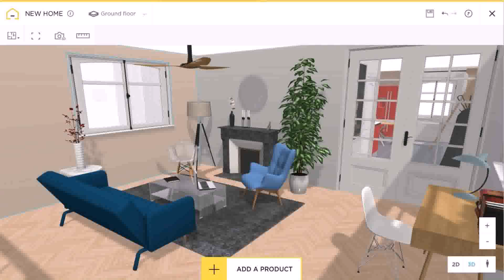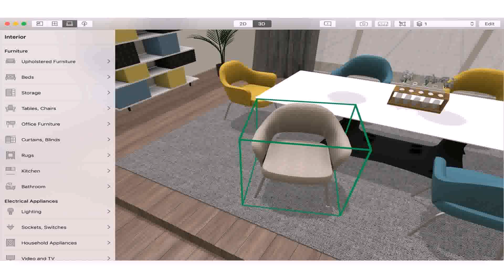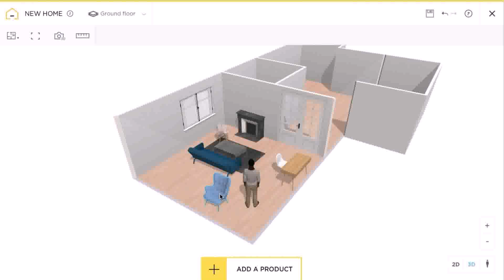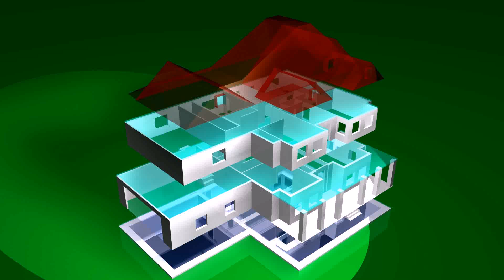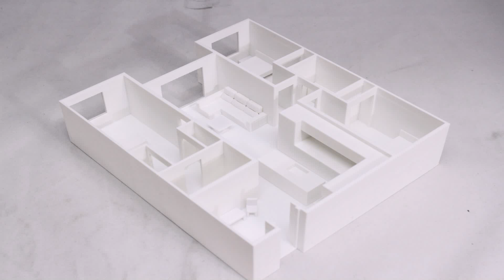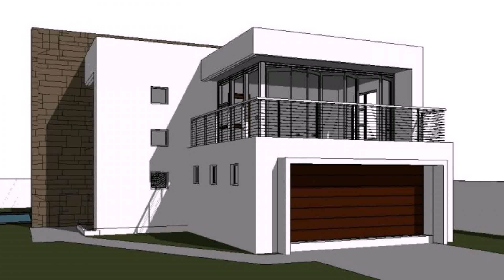3 Bedroom House Plan 3d